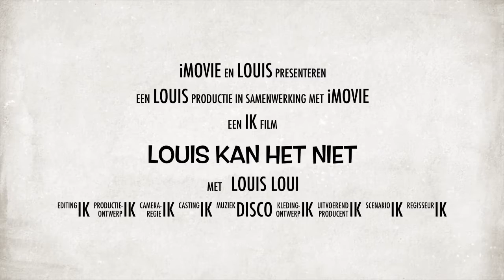Louis kan het niet (trailer)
Trailer voor de nieuwe episode van superklungel !!!